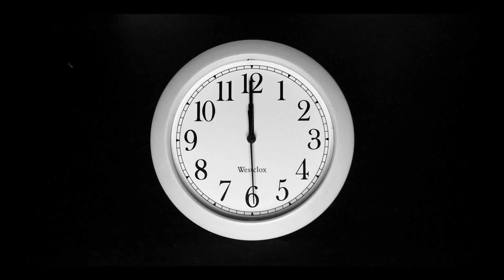Баранина с овощами в собственном соку. Рецепт от Гарика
Баранина с овощами в глиняной форме. Очень вкусное и праздничное блюдо. Баранина в духовке. Рецепт от Гарика.